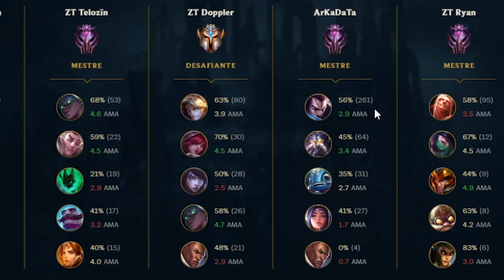CLASH 190 TEAM DIA 1 PARTIDA 2 - JOGAMOS CONTRA A JANTUSCARA?